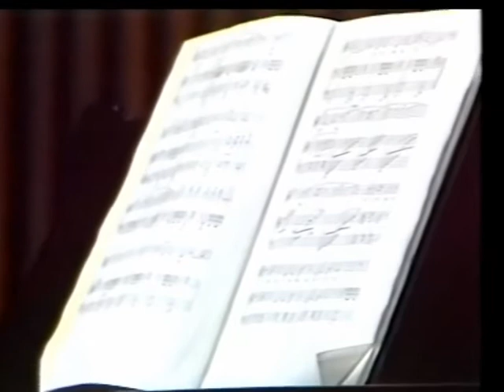再见吧妈妈 陈木锡演唱 周炯训钢琴伴奏